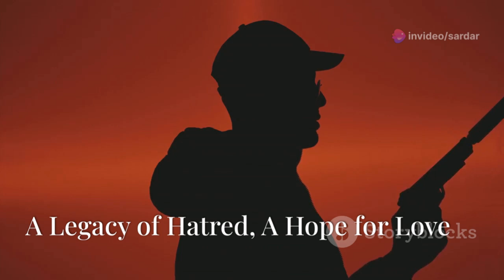Love Amidst Feuds Ali & Zoya's Tale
Ali and Zoya's Love Story

Transcript:-

In the bustling streets of a small town nestled between rolling hills, Ali and Zoya's love story blossomed like a delicate flower in the warm embrace of spring. Ali, with his charming smile and kind heart, caught Zoya's attention from the moment they first met at the local market. And for Ali, Zoya's grace and intelligence made her the most captivating person he had ever encountered.

Their love grew stronger with each passing day, as they stole moments together in the quiet corners of the town, exchanging whispered promises and dreams for the future. But beneath the surface of their happiness lurked a shadow – the disapproval of their fathers, who were sworn enemies due to a long-standing feud over land ownership.

Ali's father, Rahim, was a stern and proud man who had worked tirelessly to build his family's fortune, while Zoya's father, Amir, was equally determined to uphold his family's honor and legacy. Their feud had simmered for years, fueled by pride and resentment, and neither was willing to reconcile, even for the sake of their children's happiness.

Despite the risks, Ali and Zoya continued to meet in secret, their love burning bright amidst the darkness of their fathers' hatred. But their clandestine meetings did not go unnoticed, and soon rumors began to spread like wildfire through the town. Rahim and Amir's anger grew with each whispered word, until it reached a boiling point that threatened to consume everything in its path.

One fateful night, as Ali and Zoya stole away to their favorite spot by the river, they were ambushed by a group of masked men. With horror, they realized that their fathers had discovered their secret and sent men to put an end to their forbidden love. In a desperate attempt to escape, Ali and Zoya ran through the dense forest, their hearts pounding with fear and adrenaline.

But their pursuers were relentless, and just as they reached the edge of a cliff overlooking the raging river below, tragedy struck. In the chaos of the chase, a stray bullet found its mark, and Ali and Zoya's world came crashing down around them. With their dying breaths, they clung to each other, their love transcending even death itself.

As dawn broke over the horizon, Rahim and Amir arrived at the scene, their hearts heavy with grief and regret. In the cold light of day, they realized the folly of their hatred, and the terrible price they had paid for their stubborn pride. With tears streaming down their faces, they vowed to bury the hatchet and honor the memory of their children's love for eternity.

And so, Ali and Zoya's tragic love story became a cautionary tale, a reminder of the power of love to overcome even the deepest divisions. Though they were gone, their love lived on in the hearts of those who had known them, a beacon of hope in a world torn apart by hatred and fear.